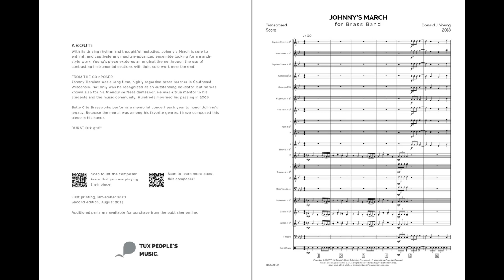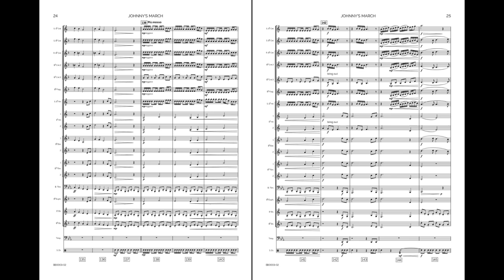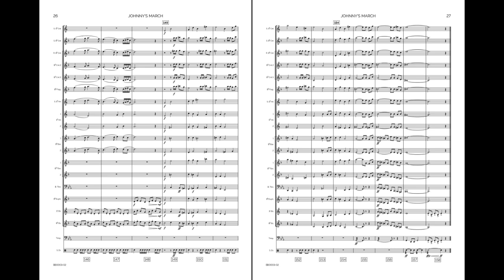Johnny's March (British Brass Band) - Donald J. Young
With its driving rhythm and thoughtful melodies, Johnny’s March is sure to enthrall and captivate any medium-advanced ensemble looking for a march-style work. Young’s piece explores an original theme through the use of contrasting instrumental sections with light solo work near the end.

Medium Advanced